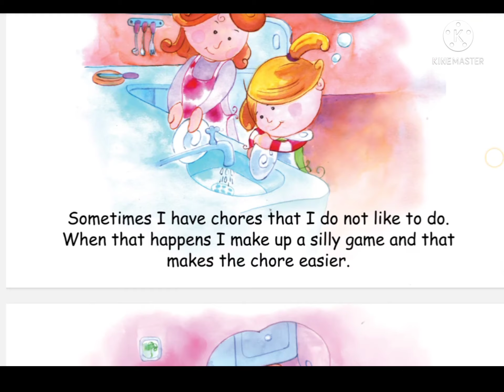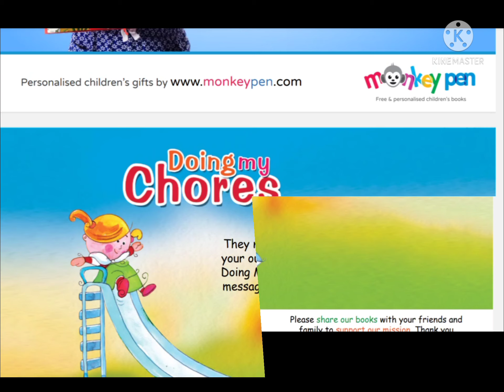Read Aloud Story | English | Doing My Chores | Unschool Journey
It is a read aloud for kids for in English, when kids listen to read aloud it enhances their vocabulary and help them to understand the language, especially when the language is second language for kids, it should ve a habit if kids to listen read aloud at night before bed or parents should told them bed time stories, it makes the connection of kids stronger with parents, bed time stories are really helpful for homeschoolers or unschoolers.